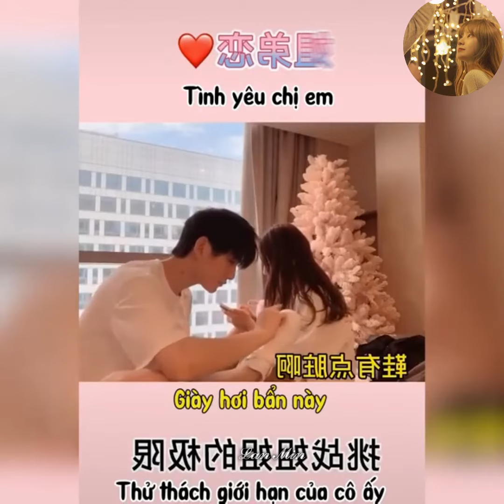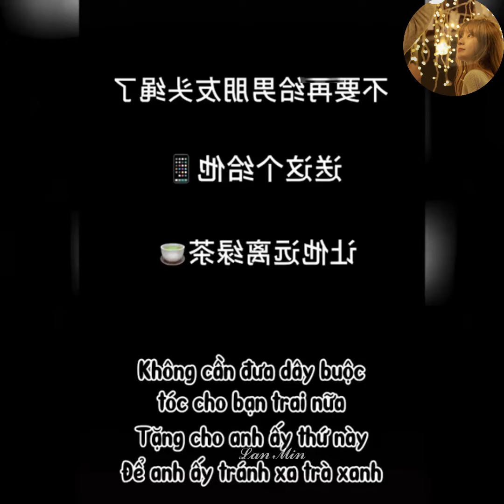【Vietsub】Mối tình với chàng trai kém tuổi